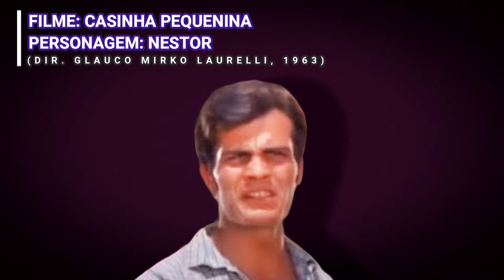Tarcísio Meira - Transformação (Face Morph Evolution 1962 - 2020)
Neste vídeo, mostramos a transformação do ator brasileiro Tarcísio Pereira de Magalhães Sobrinho, conhecida pelo seu nome artístico Tarcísio Meira, a partir do ano de 1962, atuando em seu primeiro filme, até a data de seu último trabalho, a peça de teatro "O Camareiro". Tarcísio veio a falecer por complicações de saúde causadas pela Covid-19, em 2021.

In this video, we show the transformation of the brazilian actor Tarcísio Pereira de Magalhães Sobrinho, known as Tarcísio Meira, since of the year of 1962, acting in his first movie, until his last work, the play "The Dresser". Tarcísio passed away, in 2021. The cause of the death was health complications occasioned by Covid-19 .